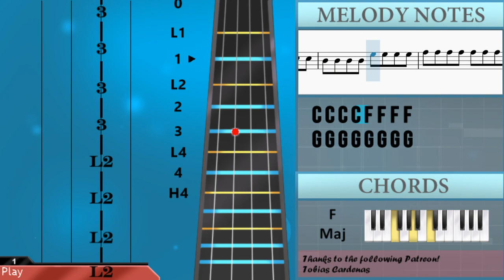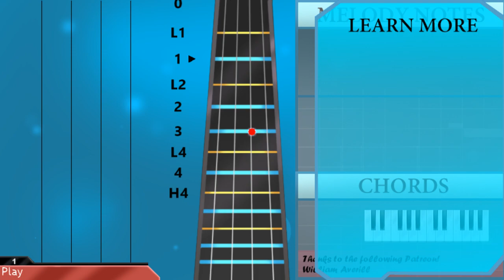How to play Astronomia (Coffin Dance) by Vicetone & Tony Igy on Viola (Tutorial)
The easiest way to learn how to play Astronomia by Vicetone & Tony Igy on the viola. It's a viola tutorial for Astronomia by Vicetone & Tony Igy.

EasyViolaLesson teaches you to play the your favorite instrument, through easy and simple animation so that you too can learn how to play Astronomia by Vicetone & Tony Igy on the viola easily. A viola tutorial with visual animation graphic.

Chords of Viola arrangement:
G Min   G Min   G Min   Eb Maj   Eb Maj   Eb Maj   F Dom 7
F Dom 7   F Dom 7   G Min 7   G Min 7   G Min 7   G Min   G Min
G Min   Eb Maj   Eb Maj   Eb Maj   F Dom 7   F Dom 7   F Dom 7
G Min 7   G Min 7   G Min 7   G Min   G Min   G Min   Eb Maj
Eb Maj   Eb Maj   F Dom 7   F Dom 7   F Dom 7   G Min 7   G Min 7
G Min 7   G Min   G Min   G Min   Eb Maj   Eb Maj   Eb Maj
F Dom 7   F Dom 7   F Dom 7   G Min 7   G Min 7   G Min   Eb Maj
F Dom 7   F Dom 7   F Dom 7   G Min 7   G Min 7   G Min 7   G Min
G Min   G Min   Eb Maj   Eb Maj   Eb Maj   F Dom 7   F Dom 7
F Dom 7   G Min 7   G Min 7   G Min   G Min   G Min   G Min
Eb Maj   Eb Maj   Eb Maj   F Dom 7   F Dom 7   F Dom 7   G Min 7
G Min 7   G Min 7   G Min   G Min   G Min   Eb Maj   Eb Maj
Eb Maj   F Dom 7   F Dom 7   F Dom 7   G Min 7   G Min 7   G Min 7
G Min 7   G Min 7   G Min   Eb Maj   Eb Maj   Eb Maj   F Dom 7
F Dom 7   F Dom 7   F Dom 7   G Min 7   G Min 7   G Min   G Min

Melody notes of Viola:
Bb3 Bb3 Bb3 Bb3 D4 D4 D4 D4
C4 C4 C4 C4 F4 F4 F4 F4
G4 G4 G4 G4 G4 G4 G4 G4
G4 G4 G4 G4 C4 Bb3 A3 F3
G3 G3 D4 C4 Bb3
A3 A3 A3 C4 Bb3 A3
G3 G3 Bb4 A4 Bb4 A4 Bb4
G4 G3 G3 G4 G3 G4 F4 F4
A4 Bb4 A4 Bb4 A4 Bb4 A4 Bb4
A4